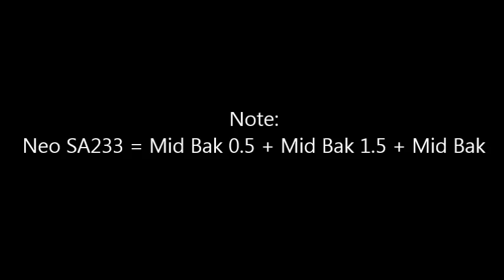Hướng Dẫn Kĩ Thuật Quay Bút Cực Ảo Khi Quay Bút Trong Lớp Học || PENSPINNING Mid Bak 1.5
►Đây là clip dạy hướng dẫn quay bút (PENSPINNING) tiếp theo của mình về kĩ thuật (not) đơn giản cực ảo thích hợp quay trong lớp học, giúp bạn trở lên nổi bật có tên là mid bak 0.5, mid bak 1.5... Neo SA233.

Hướng Dẫn Kĩ Thuật Quay Bút Cực Ảo Khi Quay Trong Lớp Học || PENSPINNING Mid Bak 1.5 - Neo SA233